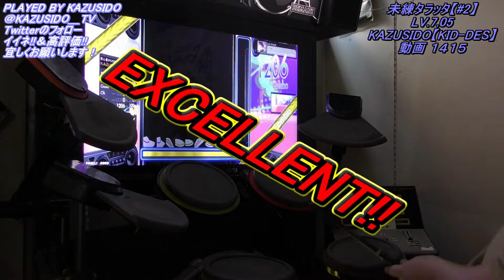【GITADORA】未練タラッタ【#2】 LV.7.05【今作１発EXCELLENT!!】未練があったのでリベンジしましたｗ KAZUSIDO 動画 １４１５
２０２２年　２月２２日　更新日
動画で名前などお知らせしたいので
↓【その他に】↓
GITADORA Drummania BEMANI